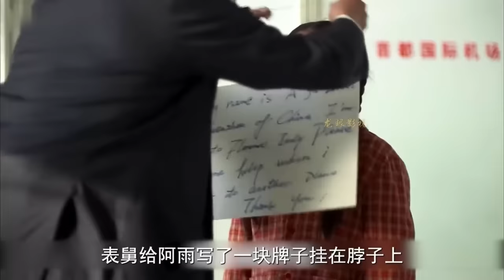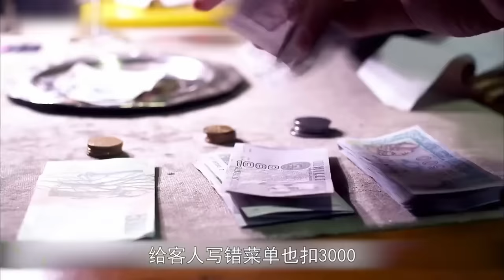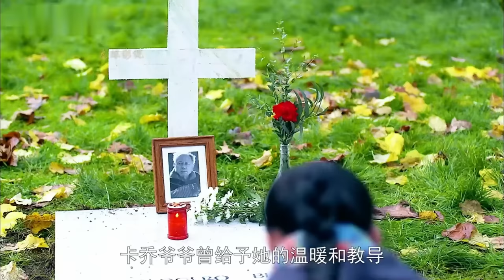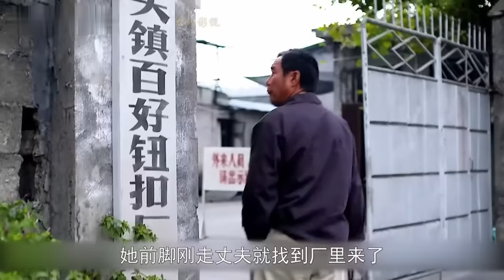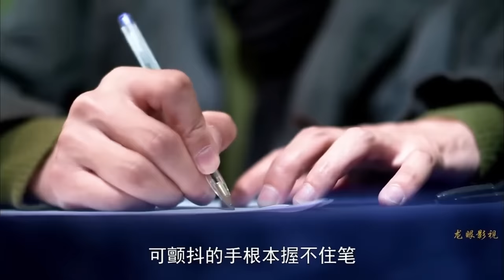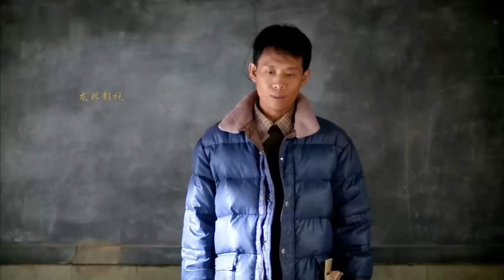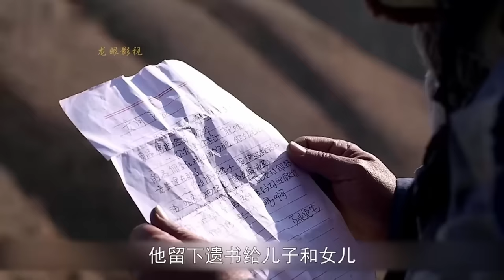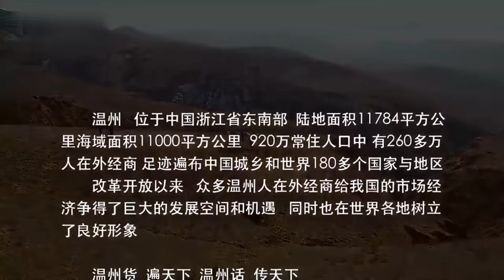土农民逆袭成亿万富翁，一口气看完《温州一家人》